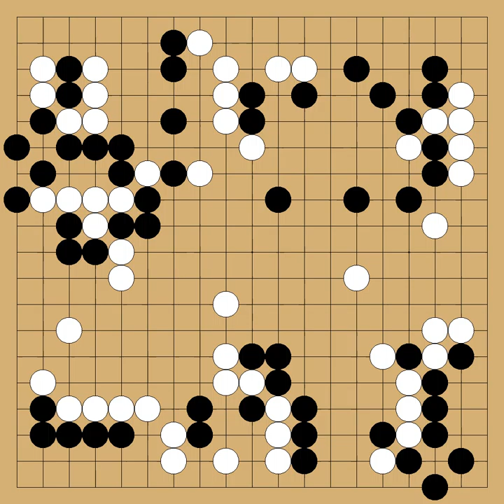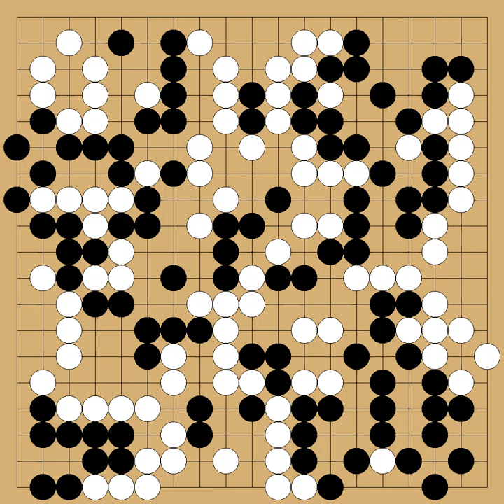Ke Jie(9p) vs AlphaGo(9p) - Future of Go Summit - round 1 - 2017-05-23 - komi: 7.5